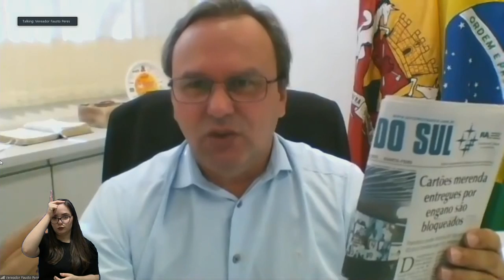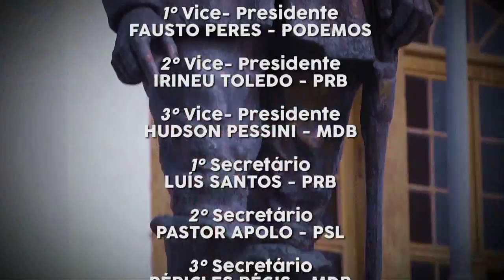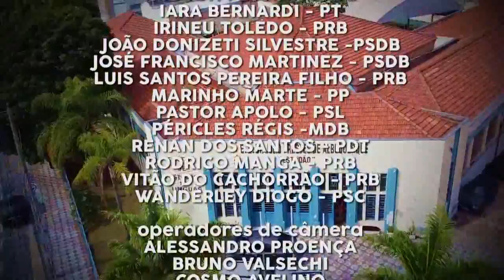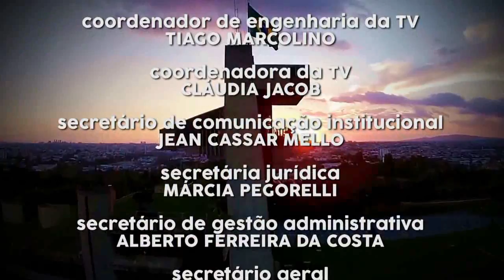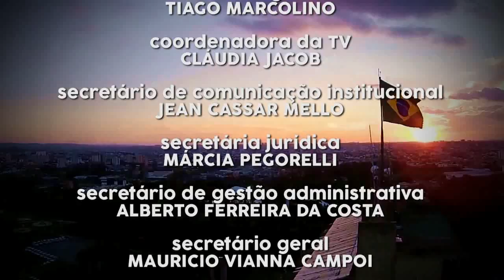Sessão Ordinária 016/2020 – 24/06/2020 (parte 2)